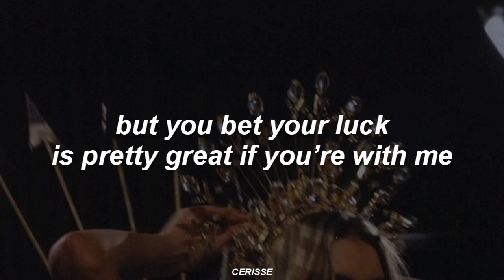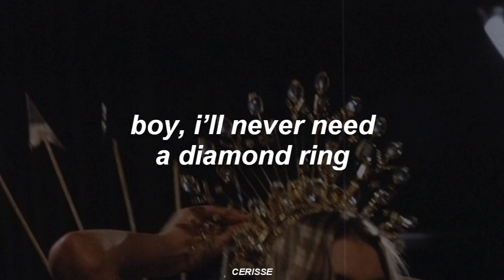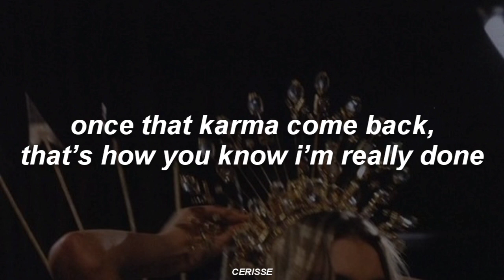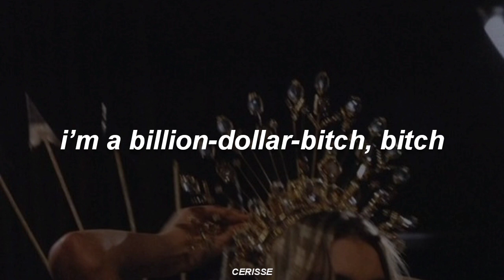Billion Dollar Bitch - Mia Rodriguez, Yung Baby Tate (Lyrics)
Lyrics:

i’m a million-dollar-baby and a billion-dollar-bitch
sophisticated lady, but my love is filthy rich
i’m never ever guilty, but i sure know how to sin
i’m a billion-dollar-bitch (a billion, a billion)

boy, i’m not a penny on the street
but you bet your luck is pretty great if you’re with me
nothing but my attitude is cheap
except the honesty, that shit’s always free

thinking i look great on you
yeah, of course i do

i’m a billion-dollar-bitch

boy, i’ll never need a diamond ring
‘cause my personality’s already sparkling
you’ll be thinking ’bout eternity
always on your knees, saying pretty please

i’m a billion-dollar-bitch

a billion here, a billion there
pretty brown skin with long hair
coco on my derrière
i’m in the director’s chair, i go for the biggest budgets
i’ma let him look, but know he could never touch it
i’ma have to change my name to « billion dollar baby tate »
‘cause my money ain’t young no more
i got the double a-r-p, old bread
that ain’t my sugar daddy, he is just an old head (oh, yeah)
i want a million, billion, trillion
i can fit on any track, i’m like a chameleon
once that karma come back, that’s how you know i’m really done
i’m a smart rich bitch and you’re just a silly bum, ugh

i’m a billion-dollar-bitch

i’m a billion-dollar-bitch
billion-dollar-bitch
i’m a billion-dollar-bitch
billion-dollar-bitch (i’ma, i’ma—)

you know that i (a billion, a billion)
(you know that i’m a billion-dollar-bitch, babe)
am worth more than life (a billion, a billion)
raise all your pride (a billion, a billion)
(i say, you know that i’m a billion-dollar-bitch, babe)
baby (a billion, a billion)
i’m a billion-dollar-bitch, bitch (‘cause i’m a billion-dollar-bitch)